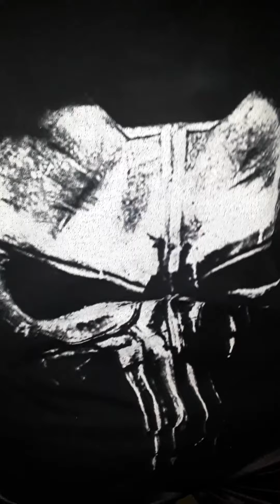We are by One Piece.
I own this video. This song is property of Oda, Toei animation and bandai toys.